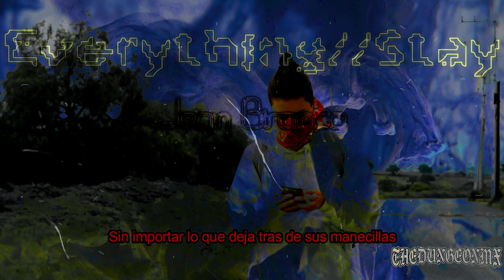Shaitan? -"Everything//Stay" - Ft Jean Branco LYRIC VIDEO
Descripción video:
"Everything//Stay" - Shaitan? Ft: Jean Branco Lyric Video

Shaitan?

Artistas: Shaitan? ft: Jean Branco
Mixed/mastered: The Nite $la$her X
Canción: "Everything//Stay"
Producción y mezcla: Jean Branco x THE NITE $LA$HER X
Label: The Dungeon MX
Video: Shaitan?
País: México